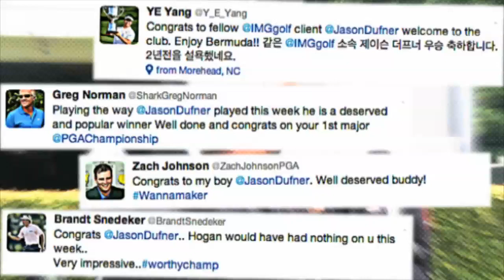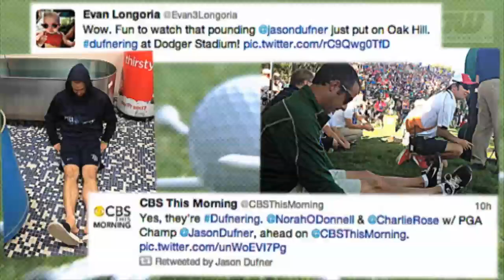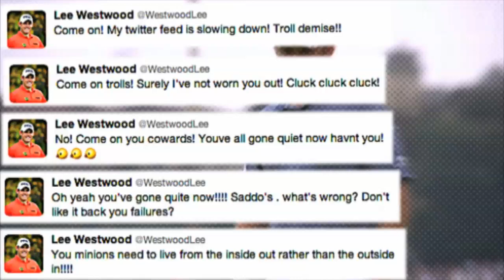The GWReport: Monday 19th August 2013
Catch up with all the latest social news as well as the reaction to the 2013 PGA Championship. Along with our regular's in the GWreport

With new videos being updated every week from across the globe, be sure to check back in regularly to view the latest news and video.

And we are now on Pinterest!